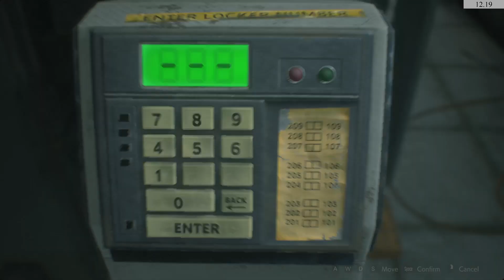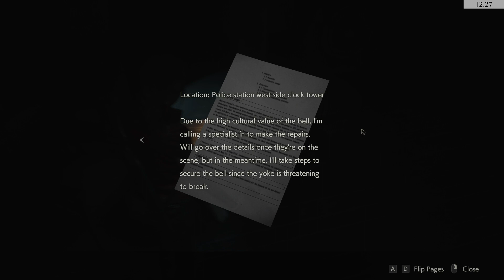Mr X and scared guy - Resident Evil 2 #5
pls help me god, Mr X always chasing me